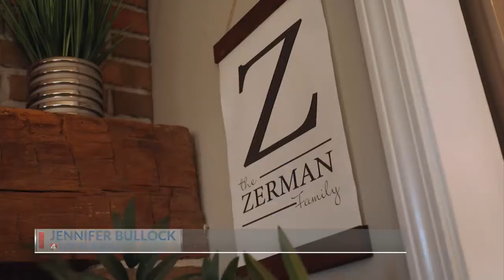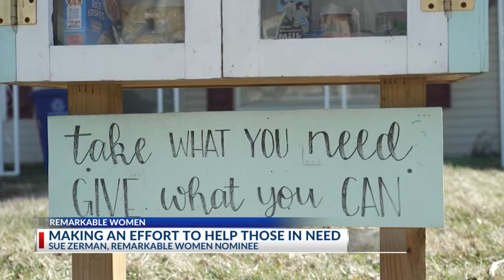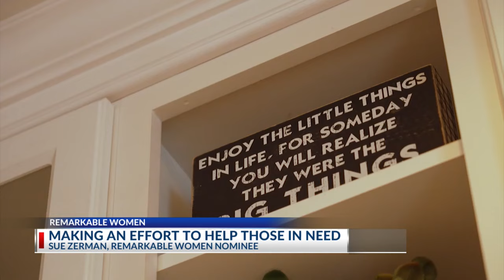Remarkable Women: Sue Zerman makes effort to help those in need